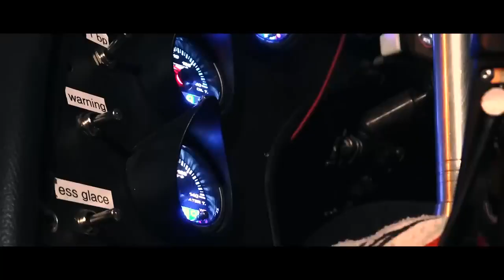Interworld- supra edition l, jdm cars, for supra lovers and all jdm cars lovers, its for sigma...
jayshreeram❤❤ 🙏🙏.
jaysiyaram❤❤ 🙏🙏.